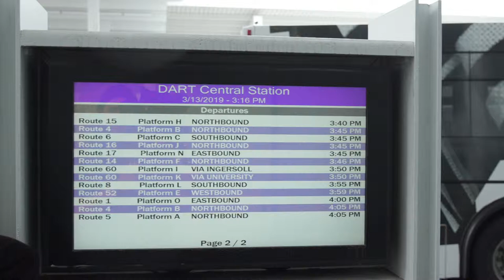Greater Des Moines Public Art Foundation and DART Public Art Bus Unveiling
The Greater Des Moines Public Art Foundation and DART unveiled the ninth public art bus in a flash mob at DART Central Station on March 13, 2019.